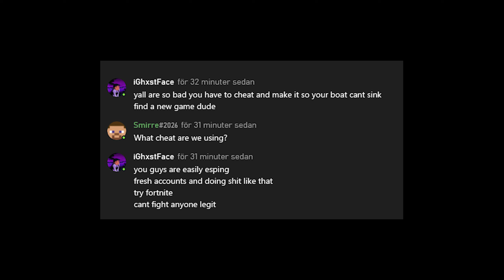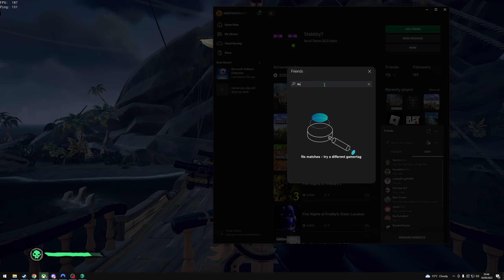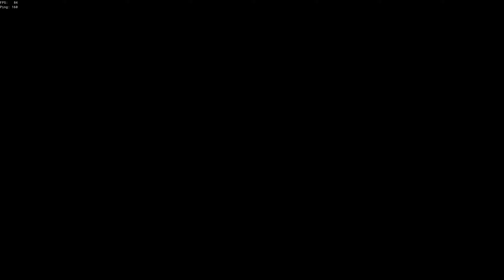ighxstface american gets his cheater friend to toggle